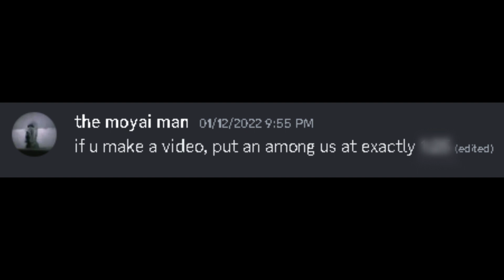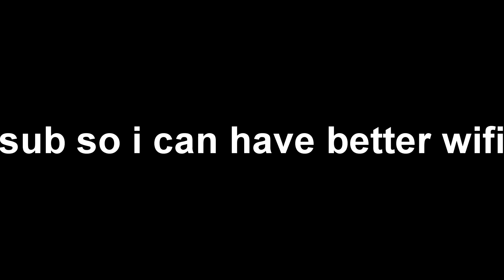joeygobrrr returns..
trying to stay consistent ?! joeygobrrr's return, coming back to youtube

playing Roblox